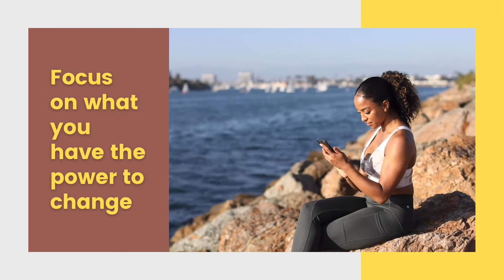Self Care Goals | The POWER of meditation, positive thinking and the Word of GOD | Positive thoughts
This week’s self-care goal: Condition your mind.

You cannot allow your words and thoughts to run rampant and go unchecked.  Identify the source of every thought.

🍋 Why am I thinking this thought?
🍋 Where did this thought come from?
🍋 When did I start thinking this?
🍋 How can I control my response to this thought?

Conditioning your mind to consistently filter your thoughts will assist you on your healing journey; by identifying the triggers in your thought pattern.

Your words and thoughts are powerful. Be mindful of what you say and think about yourself, life, circumstances, money & future. You have the power to change how and what you think!!

The Word of GOD is the most powerful tool you can use to condition your mind to heal from past traumas. Use this week’s self care goals and affirmations to help you on your healing journey!!

🍋Lemonade recipe for healing